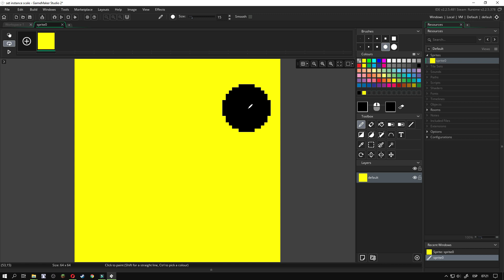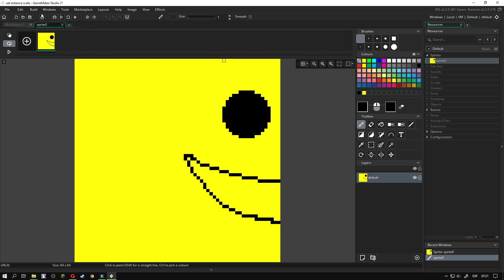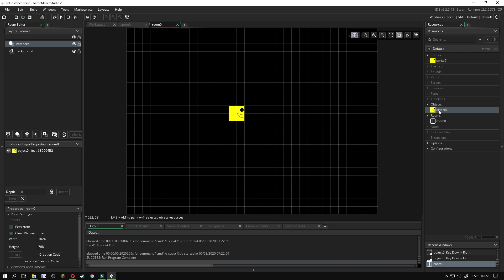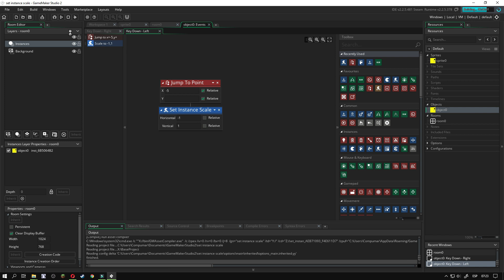Game Maker Studio2: Set Instance Scale Tutorial Drag and Drop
Hey Folks.
In this tutorial we make a simple example of how to use Set Instance Scale DnD code in Game Maker Studio 2.
Good Luck